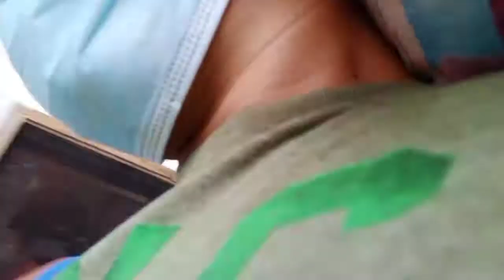Naisipan lang mag vlog